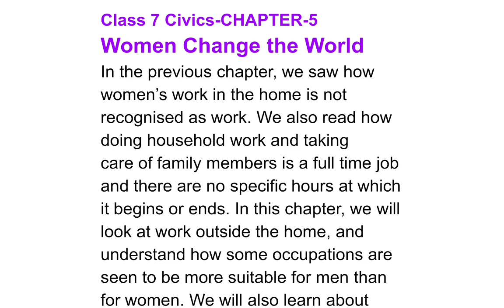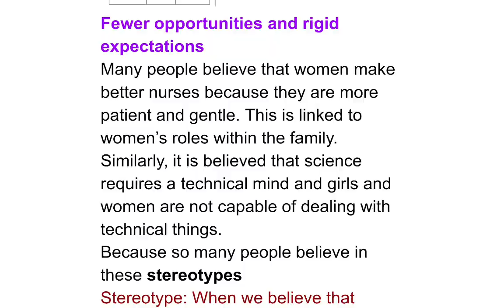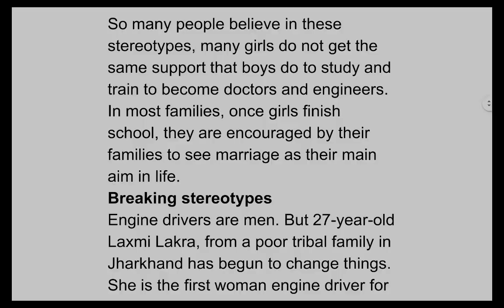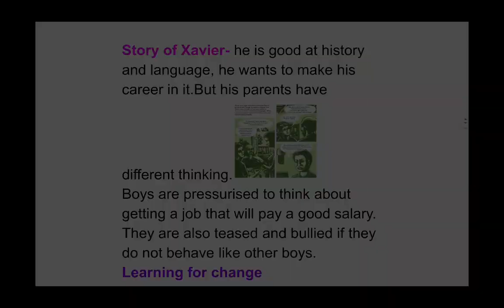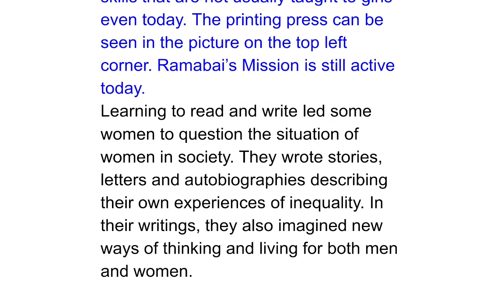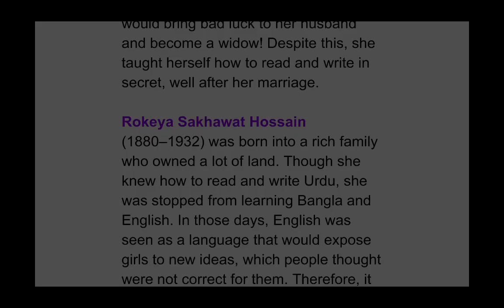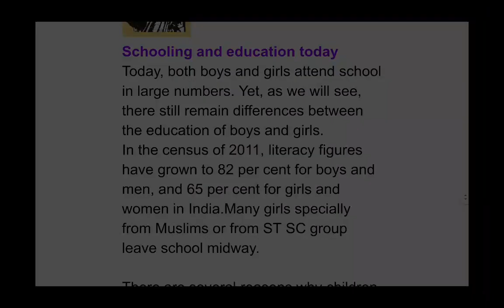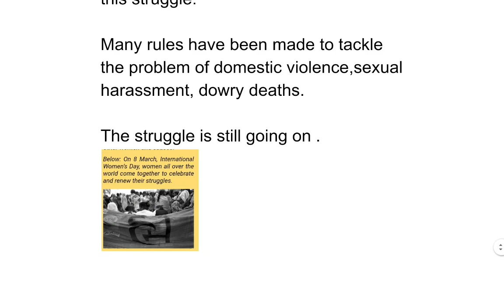7 Civ 5chapter 5- women who changed the World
Concept of book NCERT